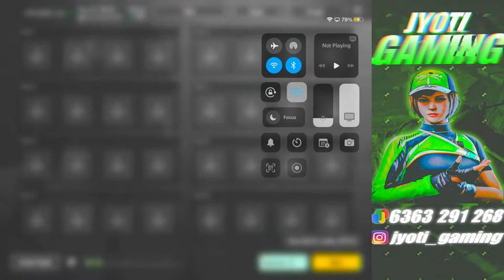BGMI Kannada Live Stream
ABOUT ME
jyoti vikram
AGE:-25
GULBARGA , KALBURGI KARNATAKA
I hail from Gulbarga ( kalburgi ) Karnataka . Normal middle class hometown girl .
Passionate for gaming .

bgmi kannada live
kannada live bgmi
kannada bgmi live
live bgmi kannada
bgmi live in kannada
bgmi live kannada
live kannada bgmi
pubg bgmi live kannada
bgmi live stream
bgmi kannada
bgmi live custom room kannada
kannada bgmi live stream